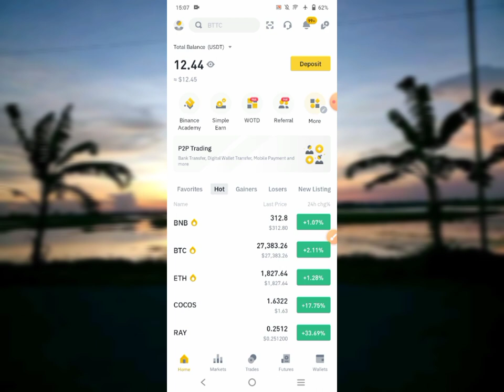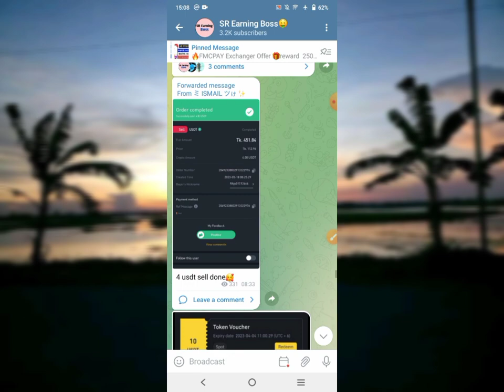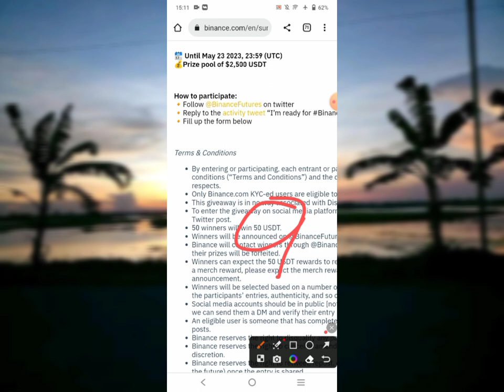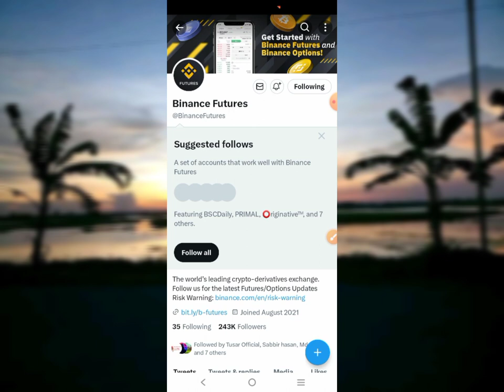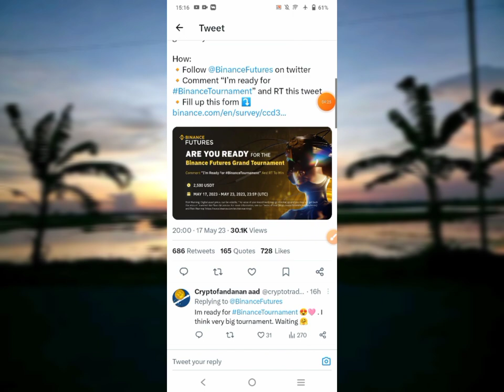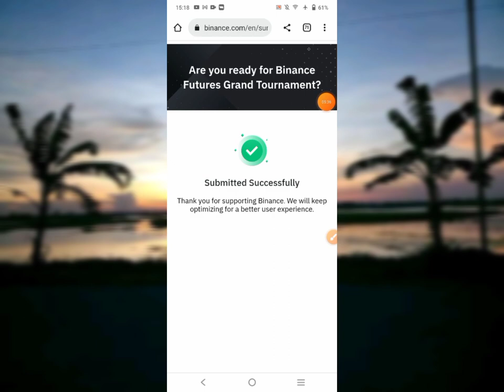Binance জয়েন করলেই 50$ USDT পাবেন😱Binance New Offer || Binance New Future Survey Offer Today